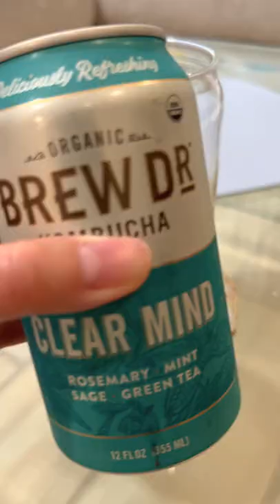what i eat in a day as an EMT!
This is what I ate in a day for a 12 hr EMT shift! Watch my latest youtube video for more content like this!

-about me-
Hi! My name is Michelle and I am a full-time event planner at a tech company and a part-time EMT on the weekends. I started a channel as a creative outlet and have been loving sharing and documenting my life. Please join me as I navigate (and struggle) through my 20s! 🥂